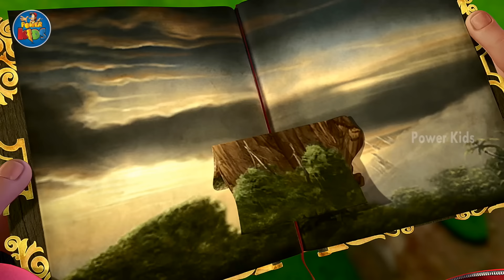Peter Pan ᴴᴰ [Latest Version] - Mega Episode [1] - Animated Cartoon Show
Peter Pan, a 3D animation show, features young Peter, who can fly and never grows up! He lives on the magical island of Neverland where he finds his friends Wendy and Micheal to take along with in his adventures. Peter and his gang of The Lost Boys, take on every mischievous plan, even fight Peter's arch-nemesis - Captain Hook!

This Peter Pan animated/cartoon  series has been Written by Clelia Constantine. Storyboard by Luc Blanchard.